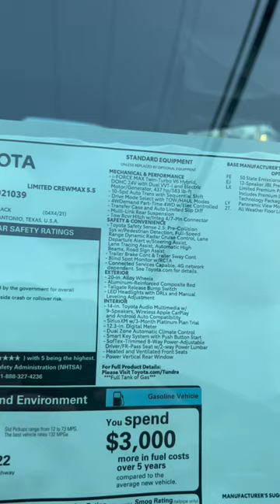Most UNDERRATED Color In The Tundra Lineup